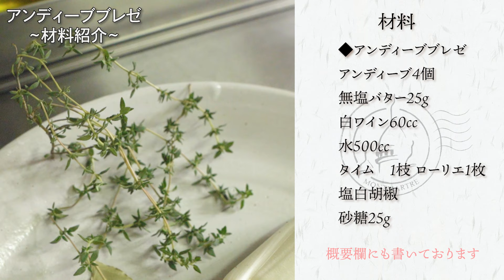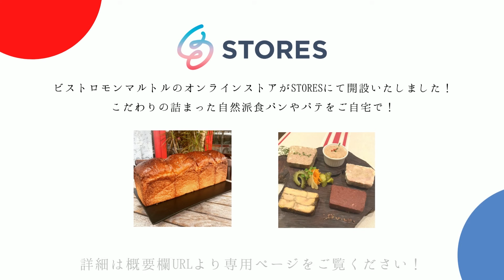【難易度2.0】アレンジ無限大。アンディーブブレゼ【#129】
材料調達から調理の難しさまでを包括して
料理毎に難易度を5段階で設定しています。

この料理の難易度は【2.0】です。

⚫アンディーブブレゼ
アンディーブ4個
無塩バター25g
白ワイン60cc
水500cc
タイム　1枝
ローリエ1枚
塩白胡椒
砂糖25g

■モンマルトルでの仕事に興味がある方は
下記のいずれかまでご連絡ください！